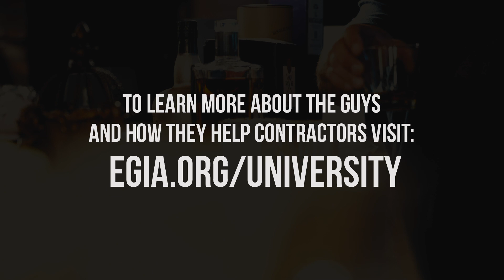Dealing with Unhappy Customers Pt 2 | Unfiltered Ep 10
Everyone wants to feel understood. That's especially true for unsatisfied customers who have not had their expectations met. On Episode 10 of Unfiltered, EGIA's home services experts continue their discussion on unhappy customers to help you improve your brand's customer experience.